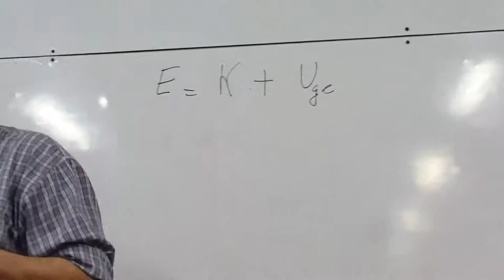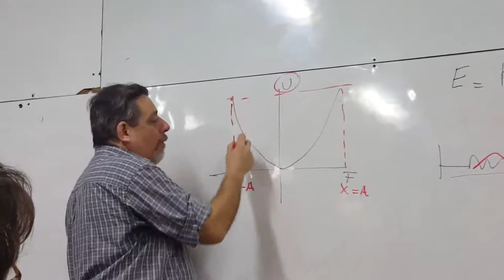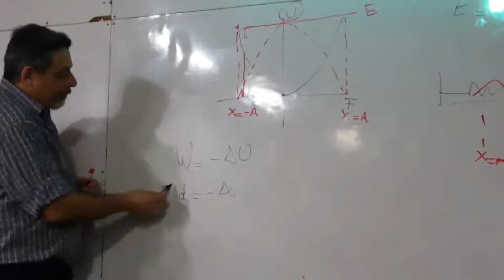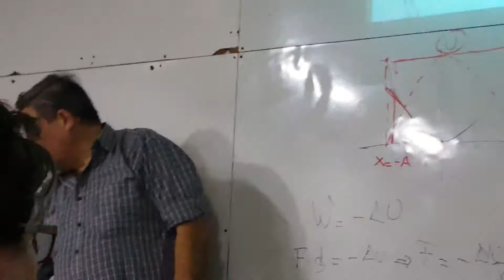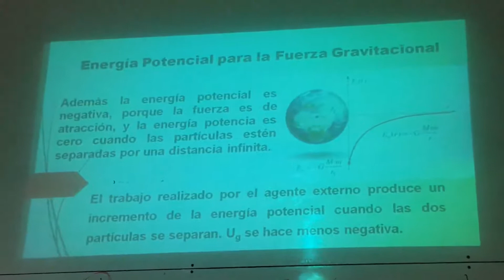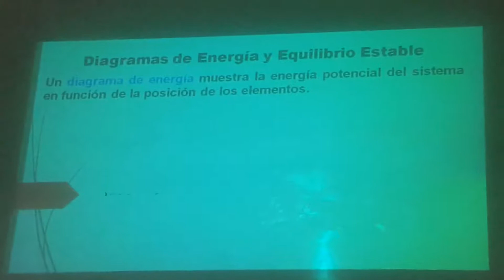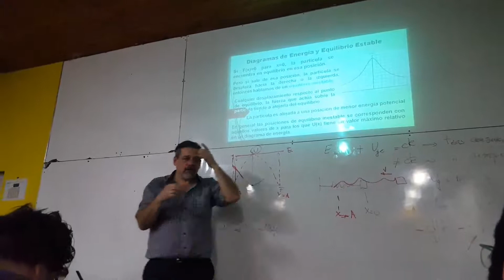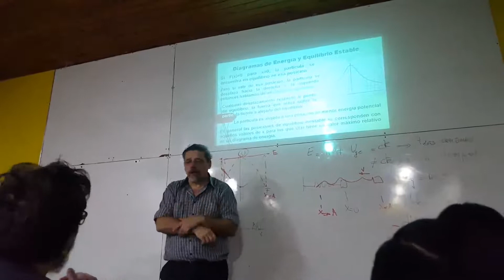Utn ISI 2018 - FISICA 1 - Clase 14va- (1/6Videos)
Derechos de Autor:
Carrera: Ingenieria en Sistemas de Informacion
Corresponde a la Materia: Fisica 1
Profesores de Practica: Duarte Sergio, Gomez Sergio.
Profesores de Teoria: Soria Fernando, Barabas Leonardo.
Clases Correspondientes:  Ciclo Lectivo 2018